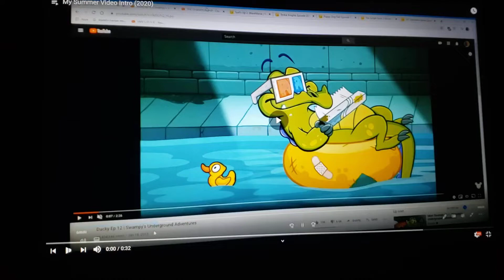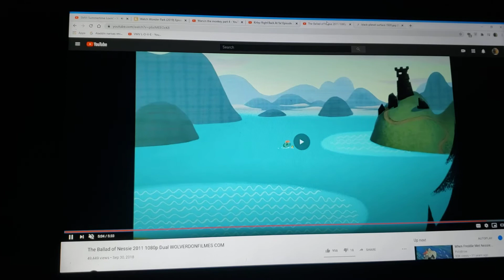SMV Summertime Lovin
Dedicated to Terrence mac, minionfan1024, thecartoonman12 & zacthebear surmanreturns5th.

Song summertime lovin

Song from regular show: this is my jam

Clips/years/companies
scoob (@2020 Warner bros)
Hawaiian vacation (@2011 Disney/Pixar)
tenkai knights (feeling the heat; @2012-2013 cartoon network)
the casagrandres (slink or swim; @2019- nickelodeon)
the secret life of pets 2 (@2019 illumination/universal)
early man (@2018 aardman/studiocanal)
the lion guard (the trouble with galagos; @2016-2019 Disney)
zig & sharko (space fruits; @2010- xilam)
the nightmare before Christmas (@1993 Disney/touchstone)
sonic x (the last resort; @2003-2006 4kids)
Kirby: right back at ya (dedede's snow job; @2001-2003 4kids)
the ballad of nessie (@2011 Disney)